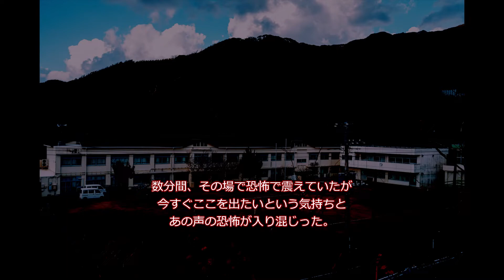【ゆっくり朗読】あきちん【2ch洒落怖】0063【作業用・安眠用】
第63話「あきちん」

📻ラジオ感覚で楽しめる、有名な怖い話から、マイナーな話まで📻
シンプルに、派手なビックリはないようにしております。
PCからではなくスマートフォンからの視聴向けに通信量を抑えれるようにしております。
ご自宅だけではなく、外出先などでも楽しんで頂ければ嬉しいです(*´∀｀*)

(DM開放しております。何か御座いましたらお気軽にお声掛け下さいませ。)

(敬称略)
　　　ユーフルカ
画像：フリー素材ドットコム
　　　PAKUTASO

※このチャンネルは5ch様の使用許諾を得ています。
※先駆者、ストーリーテラーの皆様方に最大限のリスペクトを。